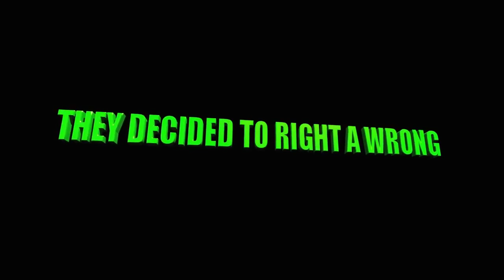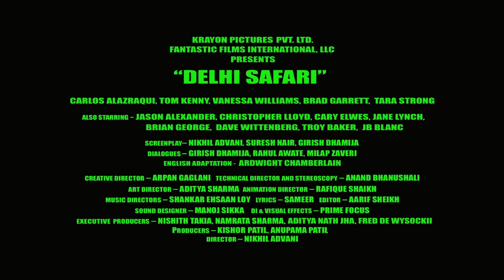Delhi Safari TRAILER (2012) - Jane Lynch, Vanessa Williams Movie HD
Delhi Safari is the story of a journey undertaken by a cub leopard Yuvi (Tara Strong), his mother Begam (Vanessa Williams), a monkey Barjrangi (Carlos Alazraqui), Bagga (Brad Garrett) the lovable bear and Alex the parrot (Tom Kenny) when the forest they live in is on the verge of destruction. Along the way they meet a motley crew of jungle friends from the Bee Commander (Cary Elwes), the Pigeon (Christopher Lloyd), to the singing Flamingos (Jane Lynch and Jason Alexander). Their mission is simple, once in Delhi they will ask the government some very simple questions - why has man become the most dangerous animal? Doesn't man understand that if the forests and the animals don't exist, man will cease to exist?